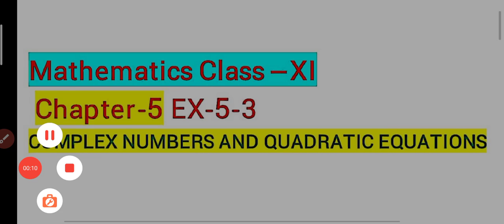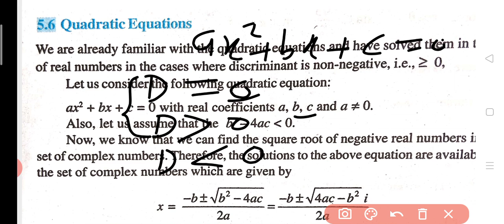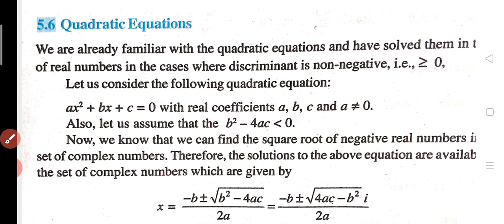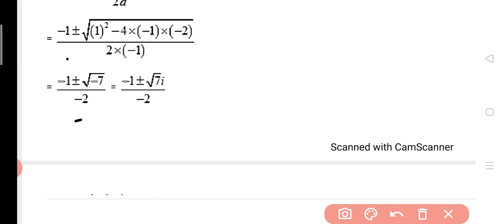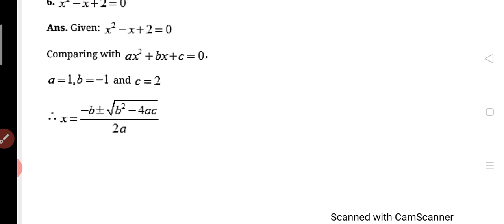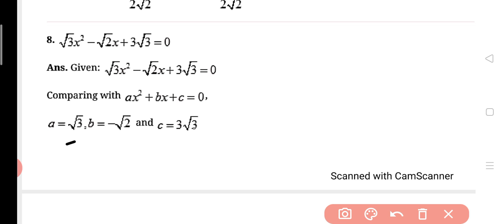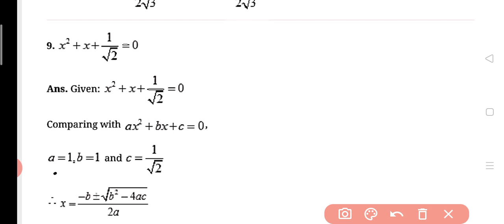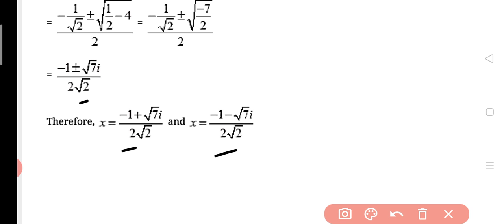Class11th Maths Complex Numbers and Quadratic Equations Ex 5-3